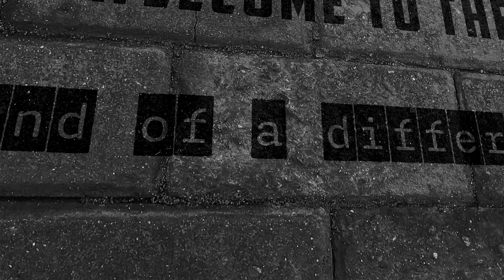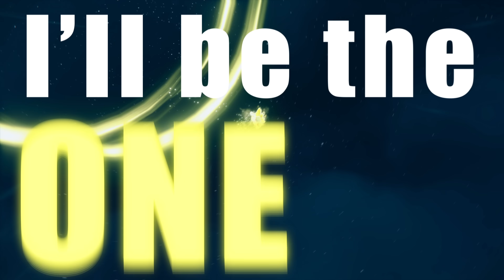Sonic Frontiers OST - "Undefeatable"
With the largest threat Sonic has ever been pitted against, the odds are not in his favor as he approaches the big fight. It's going to take the seven Chaos Emeralds and a bit of luck to take down the Titans of Starfall Island. Is he truly Undefeatable?

"Undefeatable"

Vocals by Kellin Quinn (Sleeping With Sirens)

Lyrics & Co-Vocal Writing by Tyler Smyth (Dangerkids), Julian Comeau, Kellin Quinn

Composed & Arranged by Tomoya Ohtani

Co-Arranged & Mixed by MEG

Guitars & Programming: MEG

Vocals Produced by Tyler Smyth
Vocals Edited by Julian Comeau
Vocal Session coordinated by Jun Senoue & Tyler Smyth
Artist Management: 5B Management
Producer Management: John Youngman (Fly South Music Group)